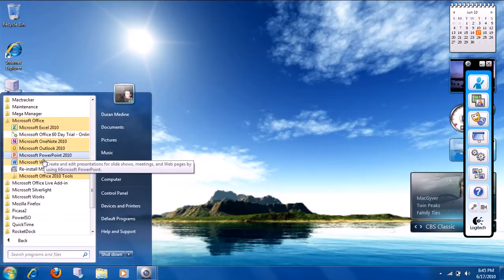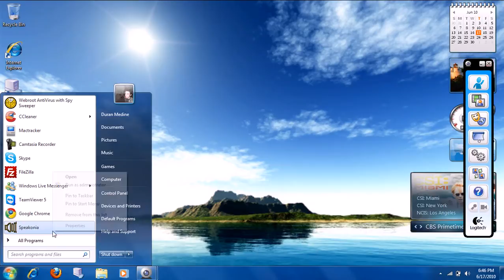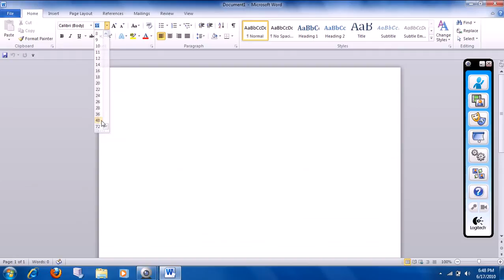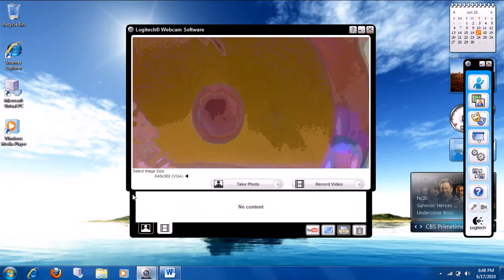Installing Microsoft Office 2010 on Windows 7 (Part 2 of 2)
Continued from Part 1. You must see Part 1 first for more.